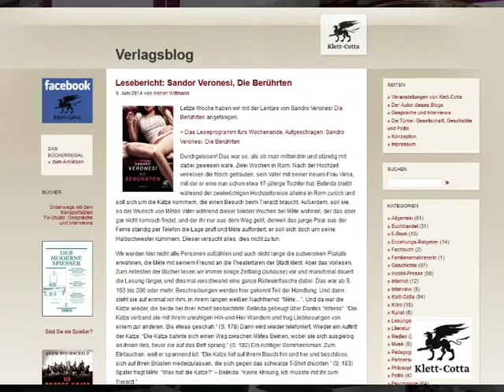Nachgefragt: Sandro Veronesi, Die Berührten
Nachgefragt: Sandro Veronesi, Die Berührten, Klett-Cotta 2004  aufgezeichnet von Heiner Wittmann für den Blog von Klett-Cotta blog.klett-cotta.de